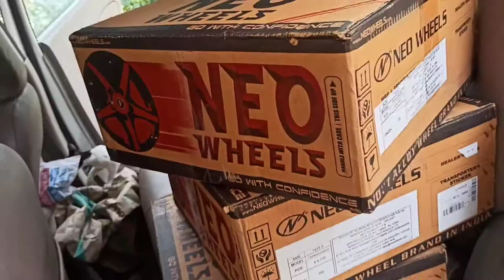neo wheels alloys avilable for all cars@ best price # shorts